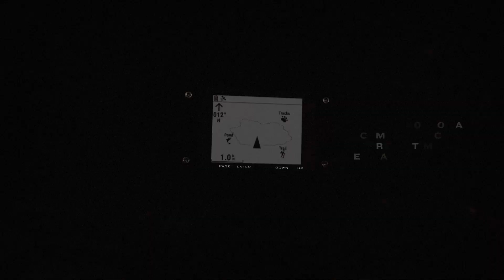Noua serie Foretrex | Navigator cu GPS pentru încheietura mâinii | Garmin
Fă misiunea posibilă cu navigatoarele cu GPS Foretrex® 801 şi 901 concepute pentru încheietura mâinii. Funcţiile tactice, cum ar fi modul jumpmaster, modul disimulare şi comutatorul de oprire, te echipează pentru misiune şi nu numai, iar noul sistem de GNSS cu mai multe benzi îmbunătăţeşte precizia poziţiei. Utilizează software-ul Applied Ballistics® inclus pe Foretrex 901 pentru a calcula tragerea perfectă. Obţine o autonomie a bateriei de 100 de ore în modul navigaţie.

Conceput pentru misiune şi nu numai.